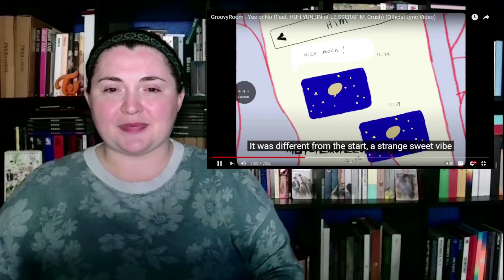GROOVYROOM 'YES OR NO (FEAT. HUH YUNJIN of LE SSERAFIM, CRUSH)' LYRIC VIDEO | REACTION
such a good song!

x_caitlyn_

x__caitlyn